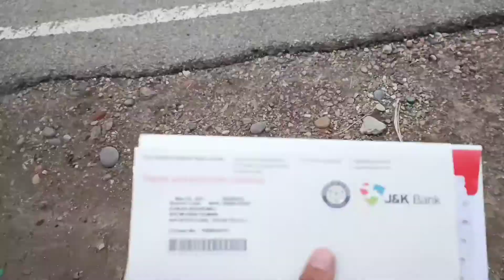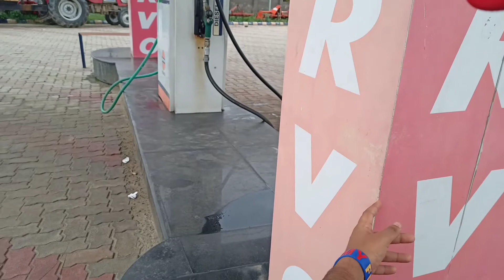JEE Ka paper park main diya | Kaise | Ankit Bimaar hai🤔🤔 kidr se??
This video is related to respected owners not too hurt any community,company ,group and society